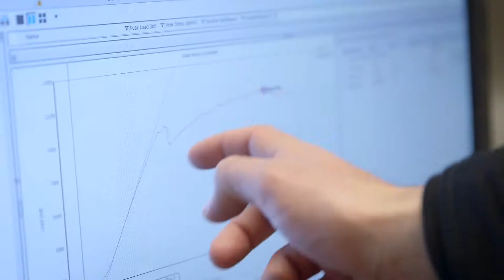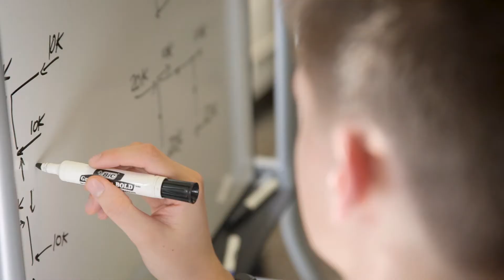Why SLU Civil Engineering?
Ever wonder what sets Saint Louis University apart? Find out why our students chose SLU to pursue civil engineering.